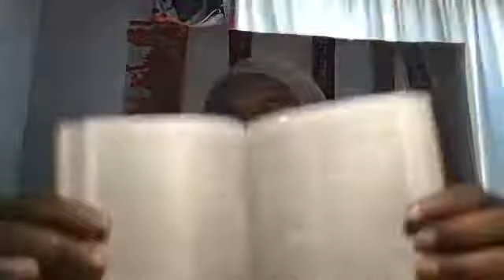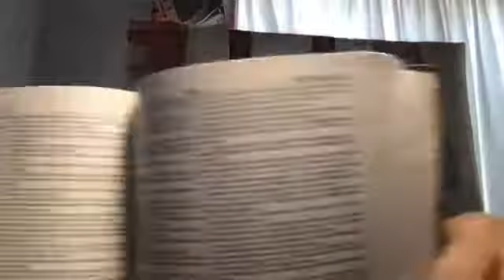Breakfast With Jesus (pray For Pastors)